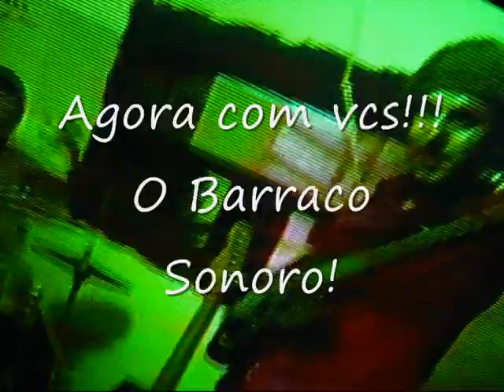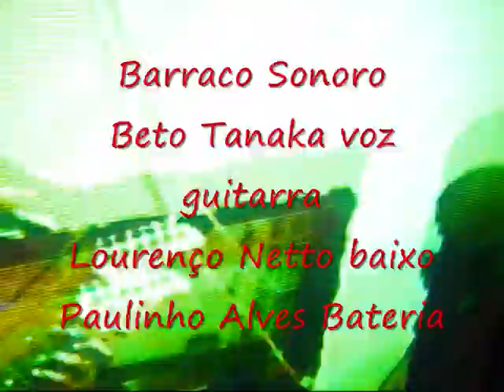Barraco Sonoro!Ao vivo no Papel Cultural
O Barraco Sonoro era uma ideia do Beto Tanaka!Sempre acampanhado pelo seu amigo Lourenço Netto!O Barraco Sonoro sempre deve um baterista diferente por show!Neste show foi o Paulinho Alves!
Barraco Sonoro:
Beto Tanaka voz guitarra
Lourenço Netto contra-baixo
Paulinho Alves Bateria.
Aqui eles estão tocando
Estado Violençia dos tintans
show ao vivo no papel cultural